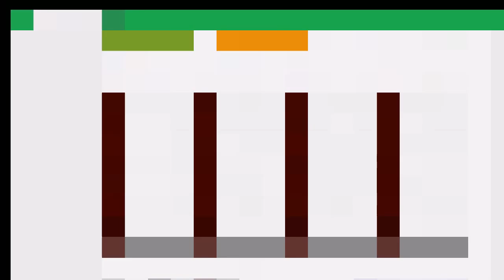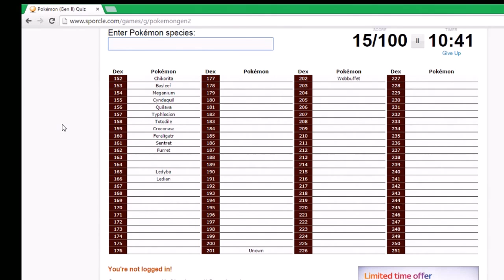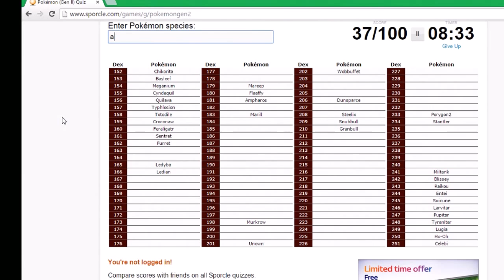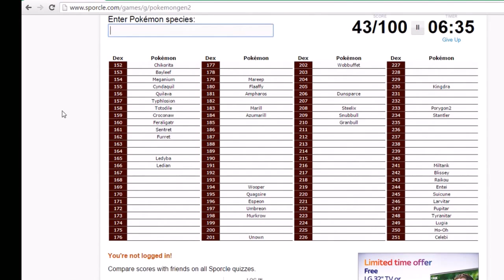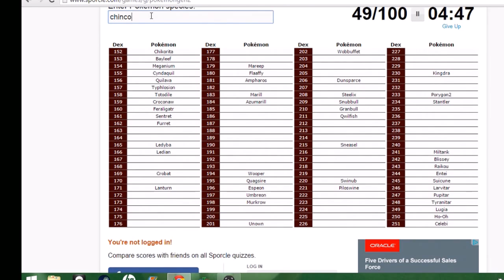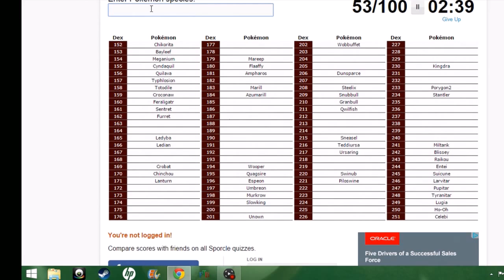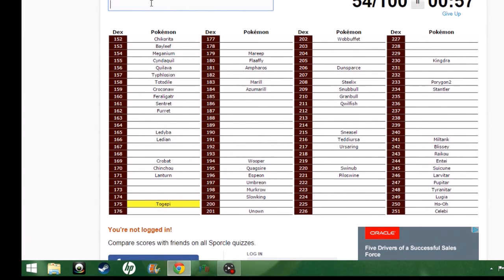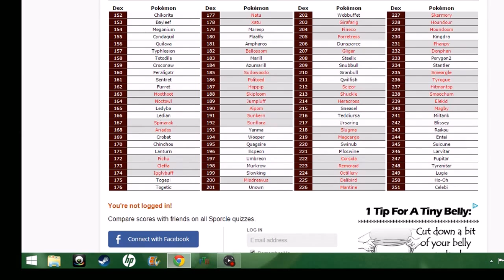Gen2 100 Pokemon Challenge!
Welcome to the 2nd part of the Gen Pokemon challenges. This one may seem easy since there are only 100 that you have to fill in but if you haven't played Gen 2 then you won't have a chance really.

There are some quiet bits in this video since i was thinking so much about what Pokemon i have forgotten about, but i hope you enjoy anyway! :)